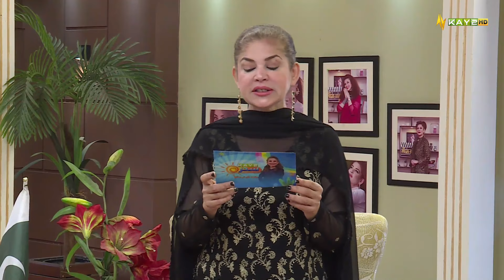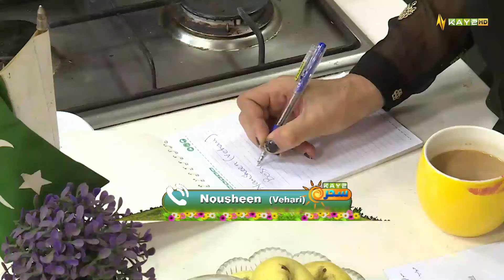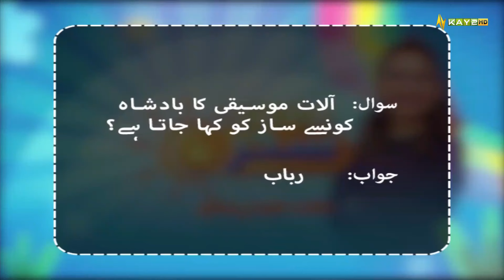Morning Show | Kay2 Sahar with Mishi Khan | 25th August 2023 | KAY2 TV